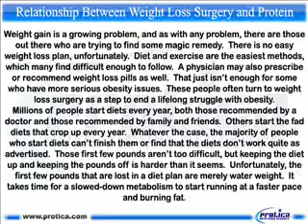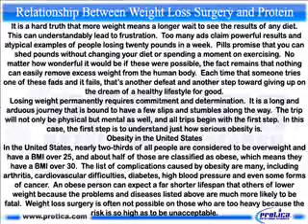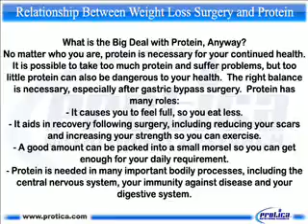303 Relationship Between Weight Loss Surgery and Protein.